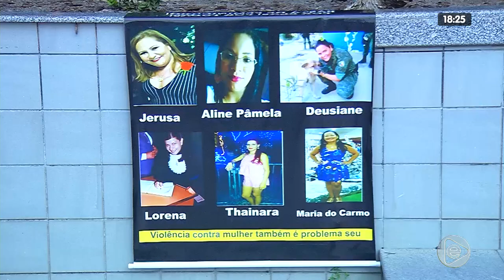JORNAL EM TEMPO 08 02 2020 01º BLOCO